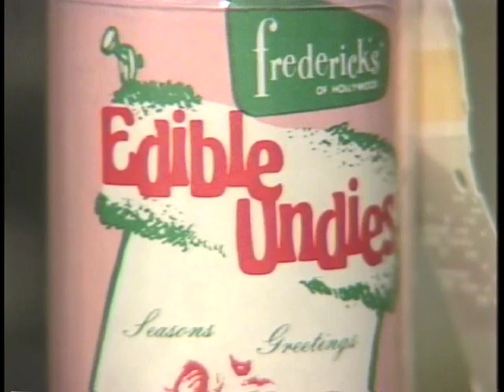Xmas at Fredericks of Hollywood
Correspondent Merrill Markoe stops in at L A landmark Frederick's of Hollywood to see their legendary Christmas display. Circa 1986, for KCOP News13 Merrill's LA.